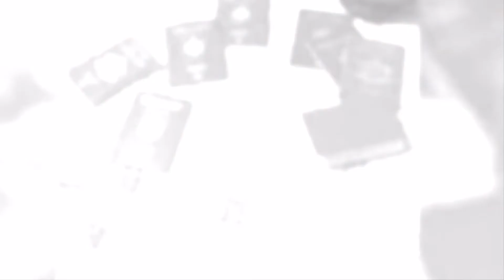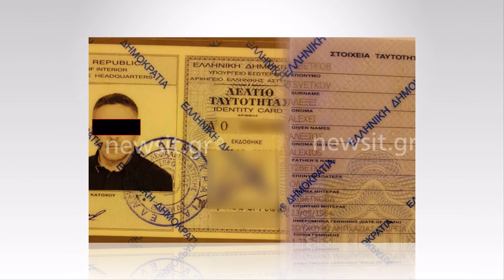Arrestohet vëllau i këngëtares së njohur, banore e BBV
Henri Haxhiraj është një nga personat e arrestuar ditën e djeshme nga Policia Shqiptare.Ai është vëllau i këngëtares së njohur, ish-banore e Big Brother Vip, Sheila Haxhiraj.
Henri ka rënë në pranga ditën e sotme gjatë operacionit të koduar ‘Identiteti’ të zhvilluar nga Policia e Lezhës, në bashkëpunim me Departamentin e Policisë Kriminale, Drejtorinë e Forcës Operacionale, DVP Tiranë dhe DVP Elbasan, së bashku me 3 persona të tjerë.
Haxhiraj dhe 3 të tjerët akuzohen se janë pjesë e një rrjeti që shërbente për prodhimin e dokumenteve të falsifikuara, mashtrimeve kompjuterike dhe dhënies ndihmë për kalim të paligjshëm të kufijve.
Katër të arrestuarit kanë përfituar shuma të ndryshme monetare që variojnë nga 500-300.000 euro nga shtetas të huaj të cilët binin pre e mashtrimit të këtij grupi.
Gjatë operacionit u zbulua një laborator që dyshohet se shërbente për prodhimin e dokumenteve të huaja të identifikimit, të dyshuara të falsifikuara, dhe një ambient ku ushtrohej aktivitetit i dyshuar i mashtrimit kompjuterik, ndaj shtetasve të huaj.
Ndërkohë, këngëtarja bukuroshe Sheila rreth një javë më parë ka publikuar këngën e saj të re me titull “Më e mira”. Kënga është mjaftë ritmike dhe është punuar me muzikë dhe tekst nga vet ajo. Por e veçanta e kësaj kënge klipi, ku protagonist është ish-banori i BBV Kleidi, ku shihet shumë e lumtur në krahët e tij.
Xhirimet e klipit janë kryer në bregdetin shqiptar nga Koliber Films.
Mbetet të shihet nëse fotografitë e përbashkëta në rrjetet sociale nga Sheila dhe Kledi kanë qenë vetëm një provokim për të ngacmuar publikimin e klipit, apo ka diçka vërtet më shumë mes tyre.